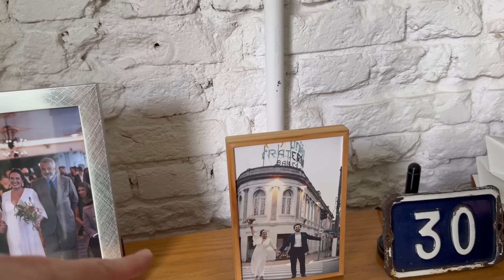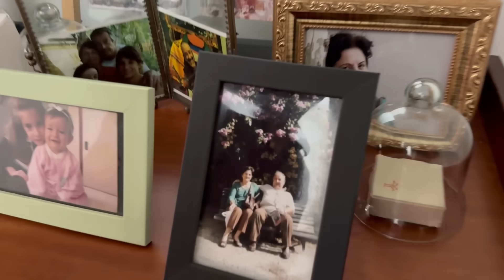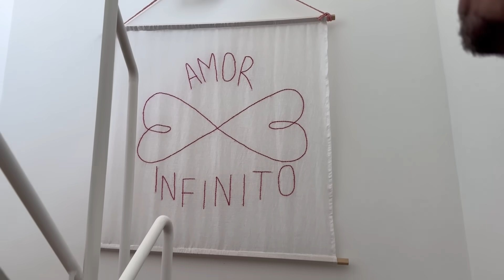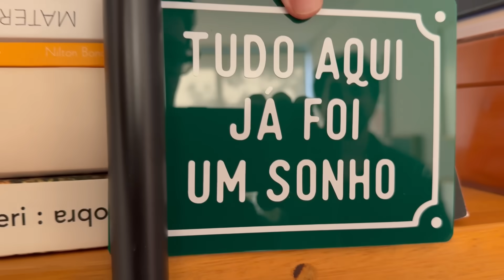Transformação total - casa térrea antiga se torna casa dos sonhos com 3 andares de boa arquitetura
Neste vídeo, visitamos uma casa transformada com muita criatividade e amor por um jovem casal e sua filha recém-nascida.

Eles deram uma nova vida a uma antiga casa térrea, convertendo-a em um lar moderno com três andares, cheio de luz natural e boas energias.

A remoção das paredes trouxe uma luminosidade incrível para os espaços que são totalmente integrados, enquanto uma escada escultórica liga os andares, adicionando um toque artístico e enaltece o design e arquitetura.

O uso inteligente e econômico de materiais destaca-se, assim como o cuidado com a iluminação, tanto natural quanto artificial.

Com três belíssimos jardins, a casa conecta a família à natureza, criando um ambiente de frescor e tranquilidade. A integração entre cozinha e sala proporciona uma sensação de amplitude e aconchego, perfeita para momentos em família e entre amigos.

O donos da casa são um arquiteto e uma curadora de arte, e essa união trouxe seus talentos para o projeto, resultando em um lar que combina boa arquitetura com detalhes afetivos e histórias únicas.

Este é o tipo de casa que adoramos: acolhedora, fresca e cheia de personalidade.  Inspire-se ao conhecer cada detalhe desta casa cheia de vida e estilo!